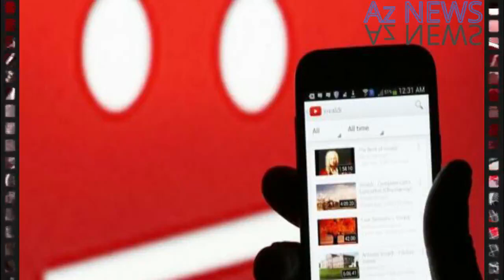SON DƏQİQƏ Axırki, RƏSMİ AÇIQLAMA gəldi: Sərt karantin rejimi ləğv olunur